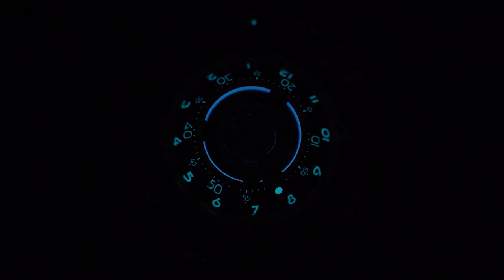MB&F HM7 Aquapod, the first marine inspired wristwatch by Maximilian Busser and Friends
The organic jellyfish-inspired design of HM7 Aquapod is counter-balanced by the very mechanical horology within: a central 60-second flying tourbillon tops the concentric vertical movement architecture, with indications radiating out from the centre like ripples in a pond. Like many jellyfish, HM7 glows in the dark: on the hour and minute numerals, around the inside of the movement and along the tentacle-like winding rotor.